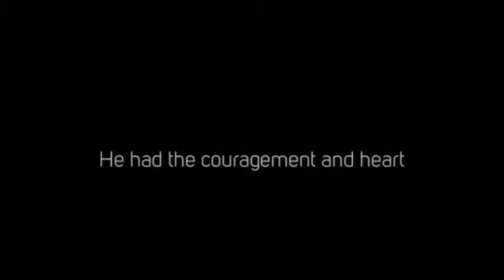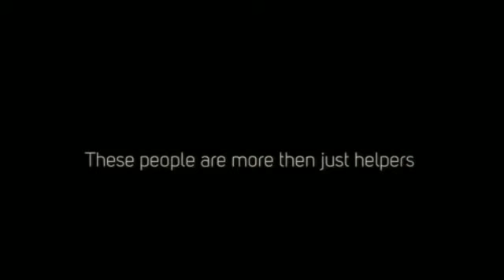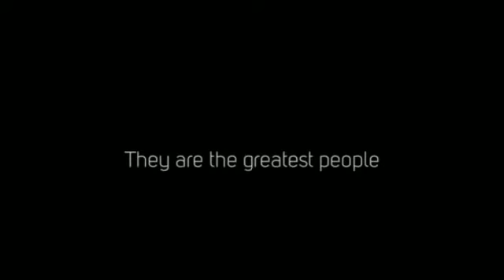Join the History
Hey guys! We are coming to you with a plea for help with this petition. Will you please sign this petition in hope the WWE will listen to us to induct the British Bulldog into the #‎WWEHOF Hall of Fame. Has a Brit, I am proud to fight for this legend. All your personal info is kept private under the law of Change.org. Let we show Vince McMahon were serious here. Loaded magazine is one of the biggest selling men's magazine in the uk! And they listed Davey as one of the greatest englishmen.

Reason why you should sign...

All Japan Pro Wrestling-
January 2 Korakuen Hall Heavyweight Battle Royal (1989)
New England Pro Wrestling Hall of Fame -

Pro Wrestling Illustrated
PWI Match of the Year (1992) vs. Bret Hart at SummerSlam
PWI ranked him #15 of the top 500 singles wrestlers in the PWI 500 in 1993
PWI ranked him #5 of the 100 best tag teams of the PWI Years in 2003 with The Dynamite Kid
PWI ranked him #53 of the top 500 singles wrestlers of the "PWI Years" in 2003
PWI ranked him #84 of the 100 best tag teams of the PWI Years with Davey Boy Smith in 2003

Stampede Wrestling
NWA Stampede International Tag Team Championship (Calgary version) (2 times) -- with Bruce Hart
Stampede British Commonwealth Mid-Heavyweight Championship (1 time)
Stampede Wrestling International Tag Team Championship (2 times) -- with The Dynamite Kid
Stampede North American Heavyweight Championship (2 times)
Stampede World Mid-Heavyweight Championship (1 time)
Stampede Wrestling Hall of Fame

World Wide Wrestling Alliance
WWWA Intercontinental Championship (1 time)

World Wrestling Federation
WWF European Championship (2 times)
WWF Hardcore Championship (2 times)
WWF Intercontinental Championship (1 time)
WWF World Tag Team Championship (2 times) -- with The Dynamite Kid (1) and Owen Hart (1)

Wrestling Observer Newsletter awards
Best Wrestling Maneuver (1984) Power clean dropkick
Feud of the Year (1997) with Bret Hart, Owen Hart, Jim Neidhart, and Brian Pillman vs. Stone Cold Steve Austin
Tag Team of the Year (1985) with The Dynamite Kid.